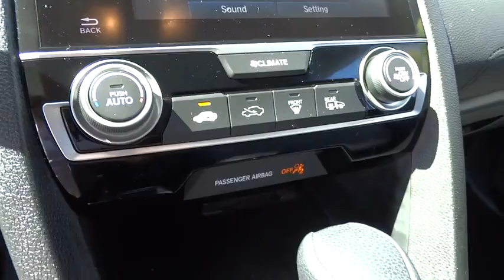2016 HONDA CIVIC SEDAN Santa Rosa, Petaluma, Marin, San Francisco, North Bay, CA GE232573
MODERN STEEL METALLIC USED 2016 HONDA CIVIC SEDAN available in Santa Rosa, California at Lithia Chrysler Jeep Dodge of Santa Rosa. Servicing the Petaluma, Marin, San Francisco, North Bay, CA area.
2016 HONDA CIVIC SEDAN 4DR CVT EX - Stock#: GE232573 - VIN#: 19XFC2F76GE232573

2727 Dowd Dr.

New Price! Black Cloth. 41/31 Highway/City MPG** CARFAX One-Owner.  Modern Steel Metallic 2016 Honda Civic EX FWD CVT 2.0L I4 DOHC 16V i-VTEC 31/41mpg** Awards: * 2016 IIHS Top Safety Pick+ (When equipped with honda sensing) * 2016 KBB.com 10 Best Sedans Under $25,000 * 2016 KBB.com 10 Most Awarded Cars * 2016 KBB.com Best Buy Awards Winner Overall Best Buy * 2016 KBB.com Best Buy Awards Winner Small Car * 2016 KBB.com 16 Best Family Cars Sedan * 2016 KBB.com Brand Image Awards 2016 Kelley Blue Book Brand Image Awards are based on the Brand Watch(tm) study from Kelley Blue Book Market Intelligence. Award calculated among non-luxury shoppers.  Kelley Blue Book is a registered trademark of Kelley Blue Book Co., Inc.